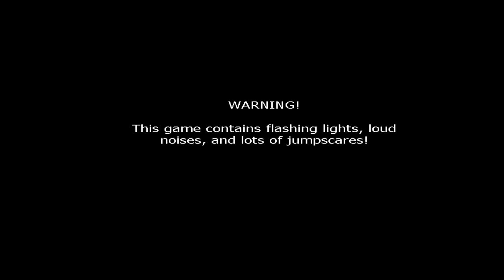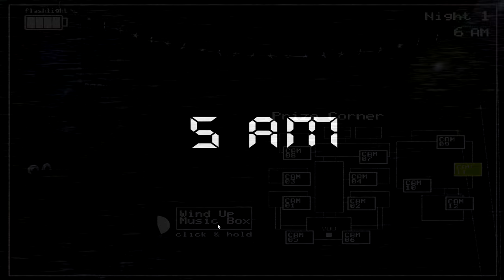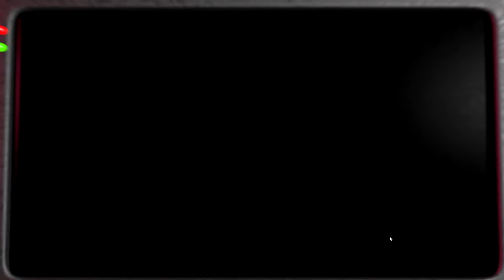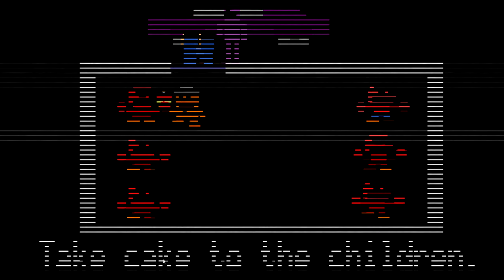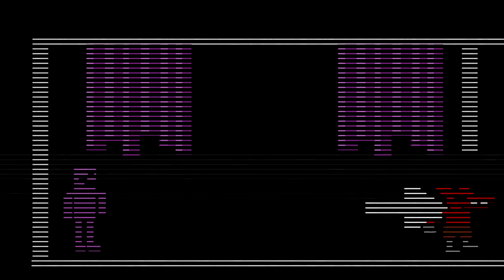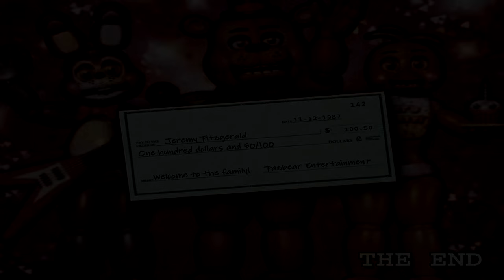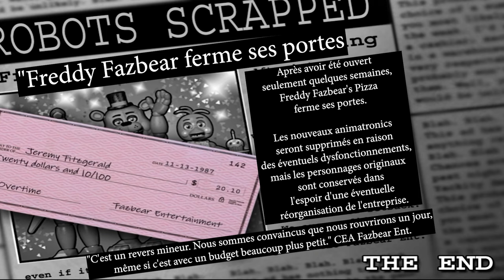FIVE NIGHTS AT FREDDY'S 2 | JEU COMPLET FR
Five Nights At Freddy's 2 le jeu complet !

Je teste des jeux vidéos pour savoir s'ils valent le coup : Jeux d'Action, Aventure, Survie, Horreur...avec ou sans commentary
Disponibles sur différentes plateformes comme le PC, PS3, PS4, Xbox One, Android, ios.